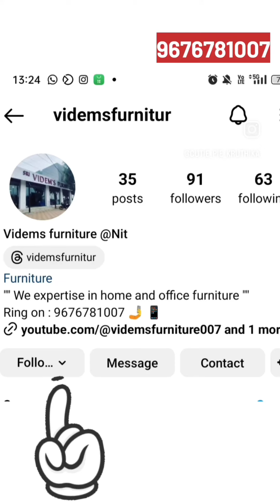All wide range of products #9676781007